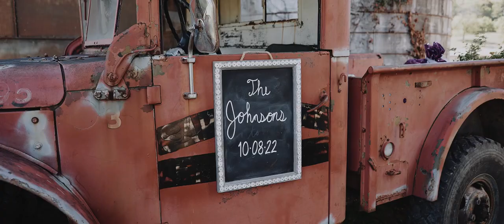Nashville Wedding Video - Private Residence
Macy and Kainan got married in Nashville, TN at a Private Residence. To book your destination or Nashville wedding video, you can visit us